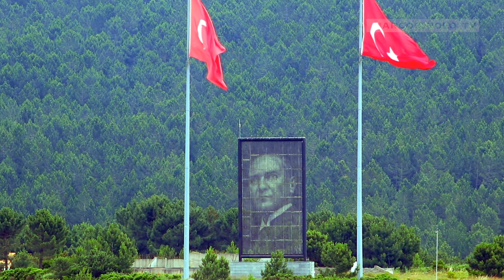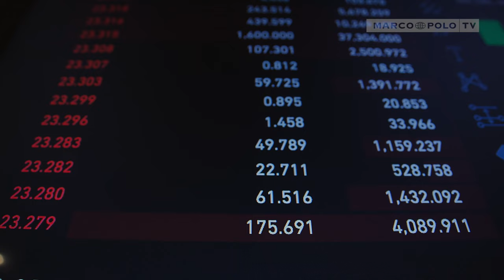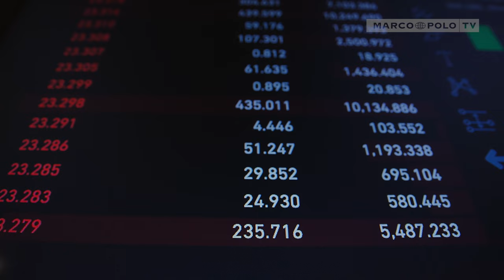10 Dinge, die du in der TÜRKEI auf keinen Fall tun solltest - Urlaubssünden | Fehler | Tipps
Die Türkei zählt zu den beliebtesten Urlaubszielen der Deutschen. Circa 5 Millionen zieht es jährlich nach Istanbul, Antalya und Co.
Hier locken Kultur, gutes Essen und grandiose Landschaften. Aber auch Fettnäpfchen und Probleme können dir hier begegnen - teils mit ernsthaften Konsequenzen für dich und deinen Urlaub. Wir stellen dir die 10 größten Urlaubssünden vor, damit dein Türkei-Trip kein Reinfall wird.